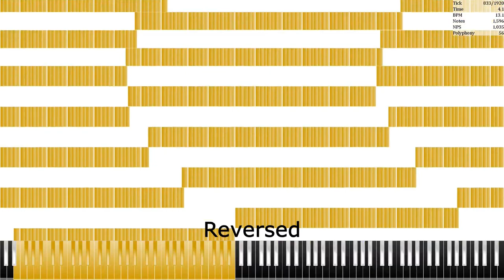Five Nut14 Video Variations in 1 Minute and 12 Seconds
Made by: Wagner Ramos (MIDI Channel)
Original Video: N/A
Video is rendered in UMP 1.6.2